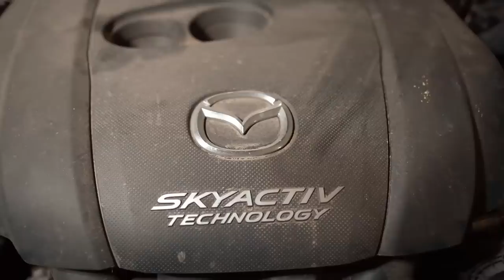👌 Mazda CX-5 II: показываем минусы и плюсы японского качества. Чем огорчает качество Mazda?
Понравилась машина из обзора? Она продается